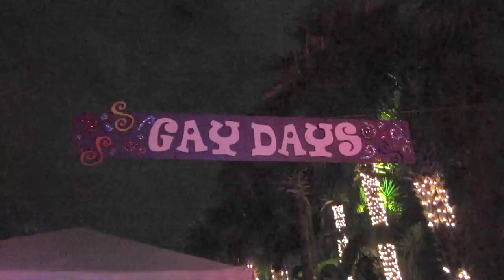Bought A Cock Ring!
I head over to Parliament House with Mikey and Bryan, and see Wilson Phillips! Then look at the boys in the foam pool thing. And I buy a cock ring. I'm pretty turnt by the end of this.

if you see this, on top of the comment you are already going to leave me, mention something about "foam don't kill syphilis"- I want to see how creative you are.

Vine Me:
loserluigi
loserluigi
I'm Always Tumblr-in
Do the Robo.to!
You Got Me [Form]Sprung!
Kik Me:
loserluigi